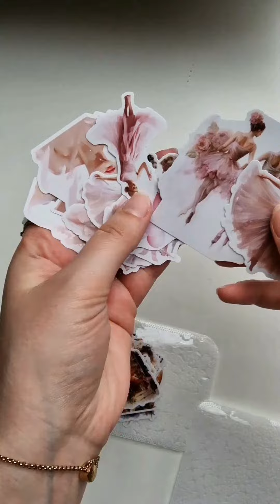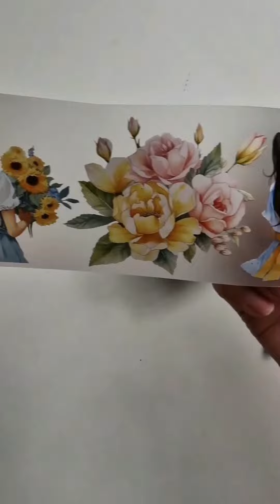New Arrivals 😍 | PART 1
my new stuff are finally here ❤️